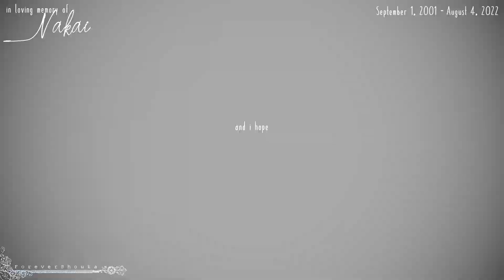in loving memory of nakai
i hope the angels know what they have.

my love goes out to everyone who loved and cared for him. he will be so incredibly missed. this is such a devastating loss.

he's celebrating with kasatka and amaya up in the clouds. until we meet again. i love you, nakai.

footage and pictures are all mine.